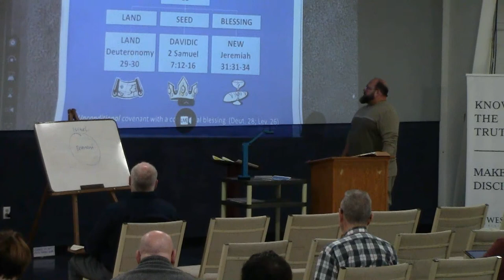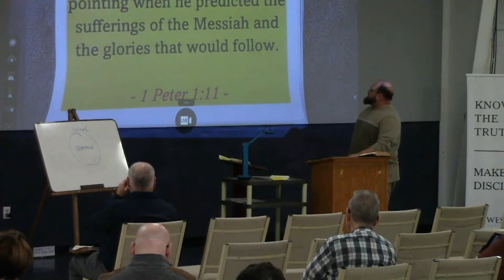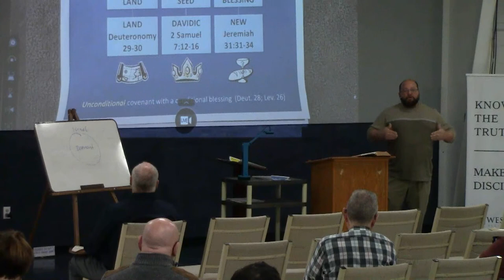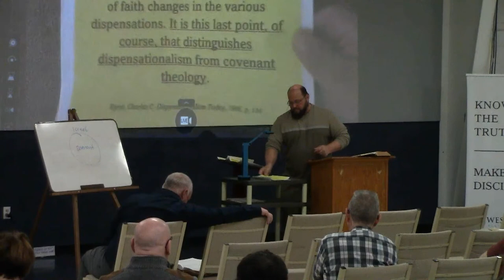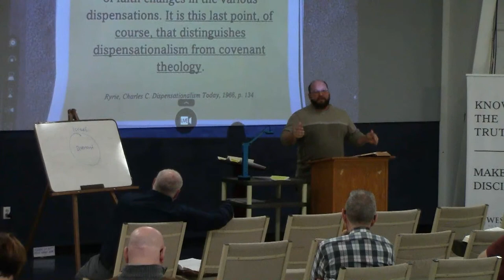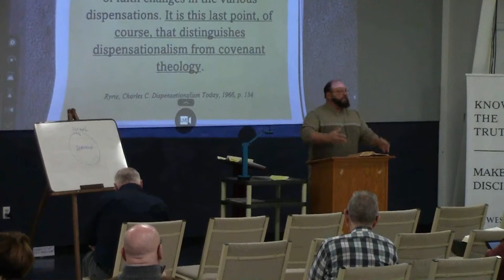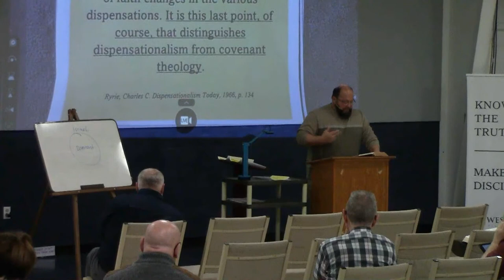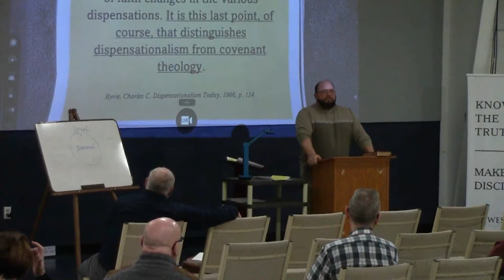Sunday School / The Future of Israel from Start to Finish / Jeff Owens / 3-12-23